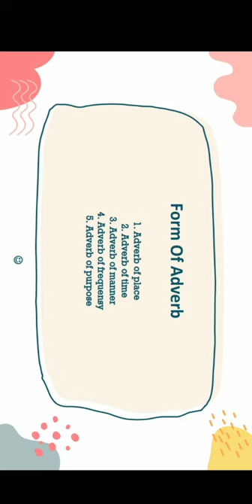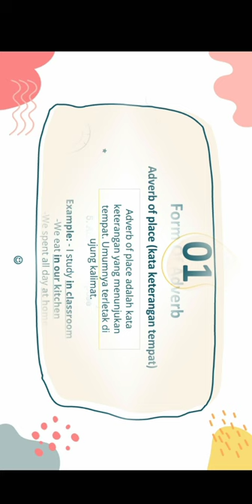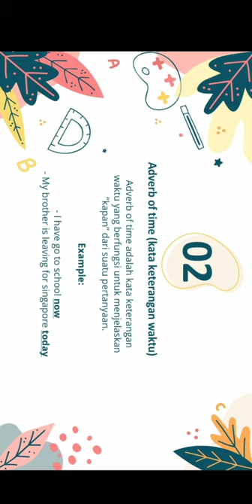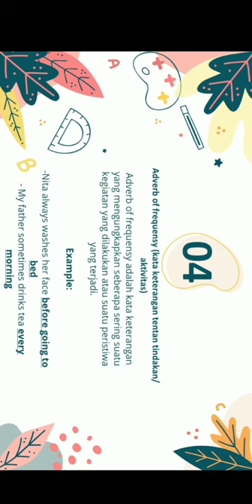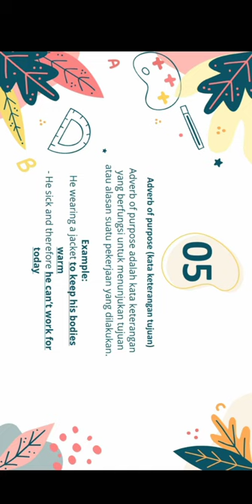Pengertian Adverb part 12 ( Kata Keterangan), Fungsi Adverb, Jenis - Jenis Adverb Beserta Contoh